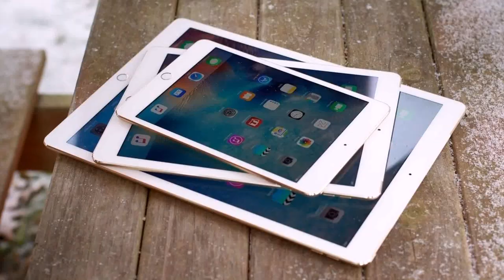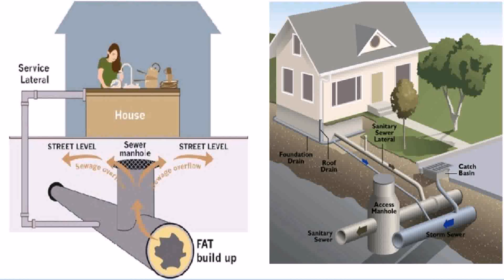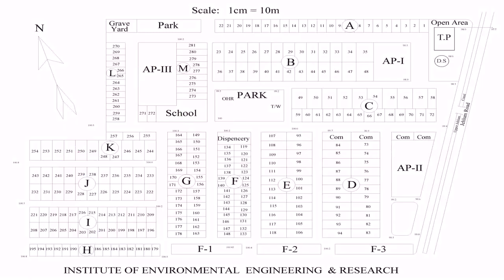1 Kanal House Design In India (see description)